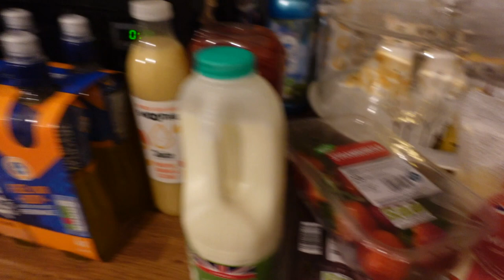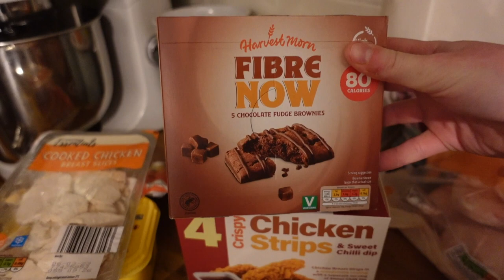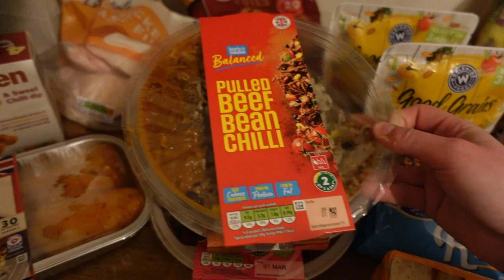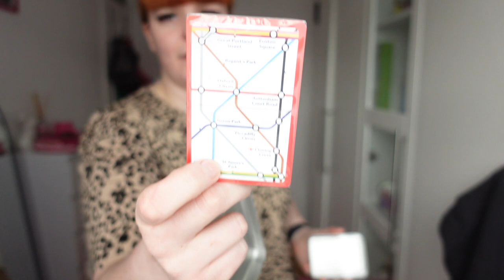MAKING BRONUTS, BLUEWATER & OTHER PURCHASES